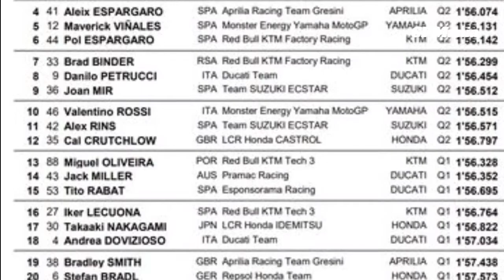Hasil Kualifikasi MotoGP Ceko 2020. Johann Zarco Raih Pole Position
Thanks for all your Support